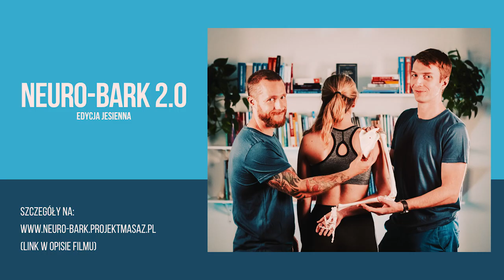Nasza reakcja na Wasze opinie - NEURO-BARK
Robiąc Neuro-Bark chcieliśmy, żeby było to coś więcej, niż tylko szkolenie Online. Sądząc po opiniach udało nam się. Osoby, które uczestniczyły w procesie podesłały nam swoje opinie. Zobaczcie co powiedzieli na temat kursu.